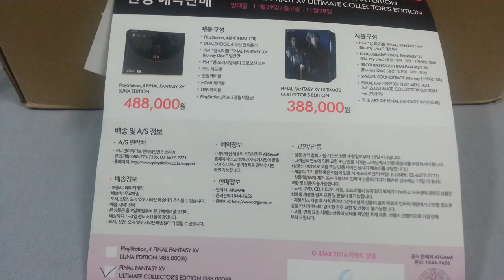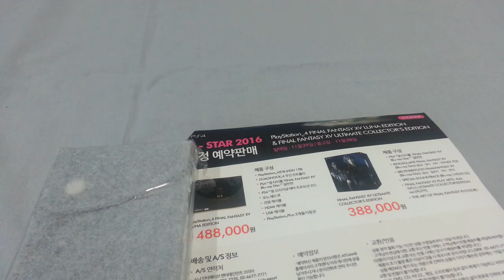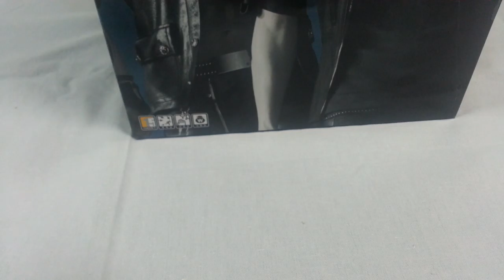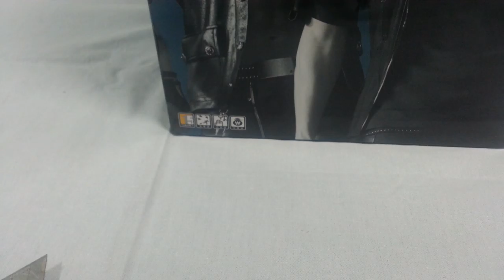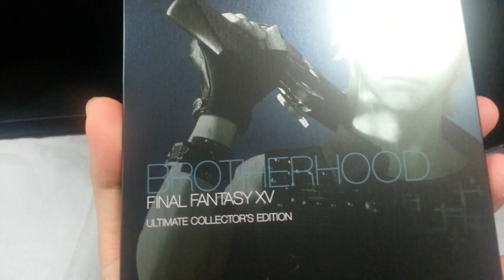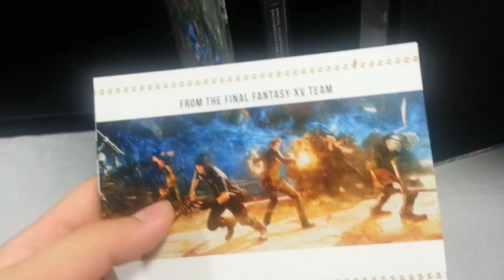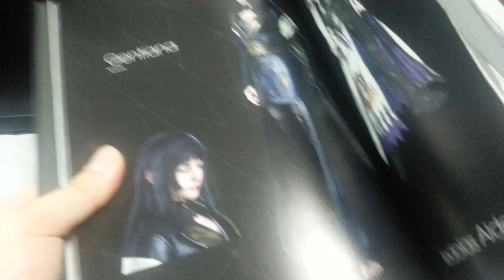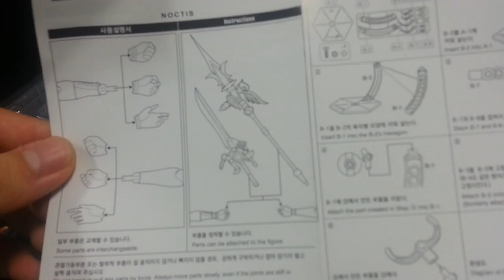[언박싱] - 파이널 판타지 15 얼티밋 콜렉터즈 에디션 패키지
게임: 파이널 판타지15 ( FFXV )
파판15의 얼티밋 에디션 패키지 입니다.
무려 38만원이라는 거금... 을 들여서... 구매를 한 패키지로써...
제가 구매했던 패키지 중 첫번째로 비싼 패키지라고  할 수 있겠네요

구성은 에... 너무 많아서
제대로 적진 못할 것 같고... 퍄퍄;
영상을 보시죠!